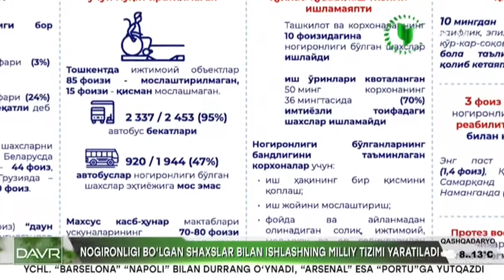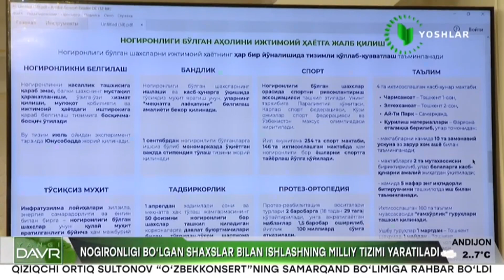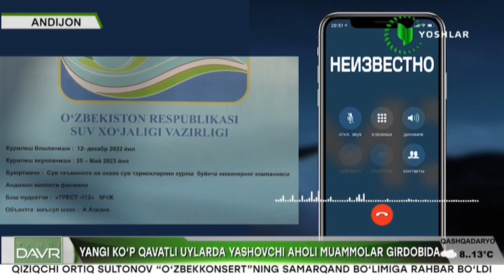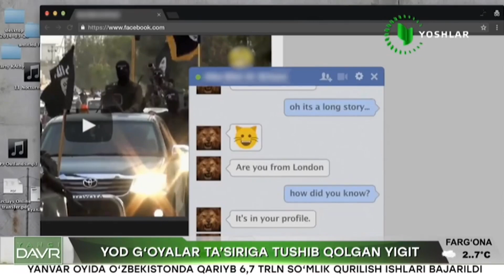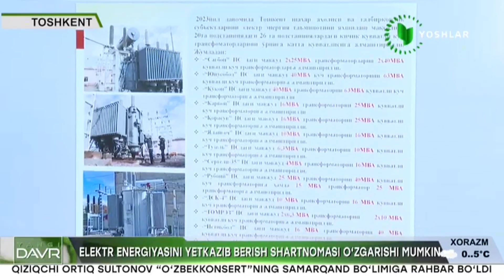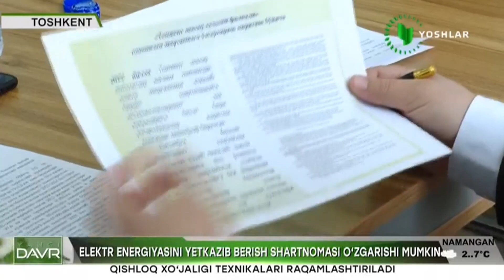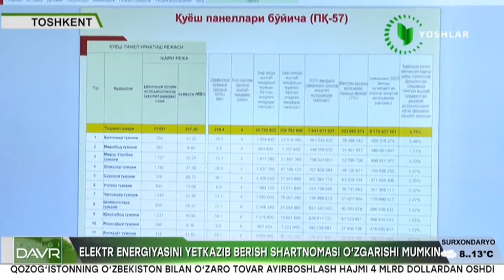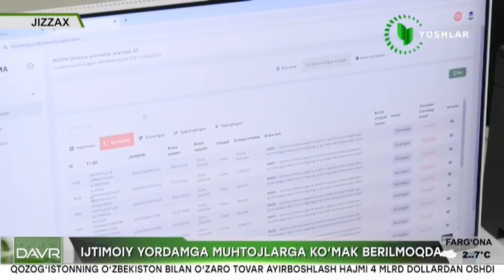Yangi davr | Yod g'oyalar ta'siriga tushib qolgan yigit [22.02.2024]